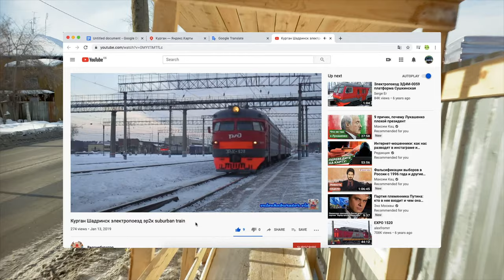Ski Resort By The Railway in the Ural Mountains. Traveling the Trans-Siberian Railway E03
I've made a quick visit to the city of Kurgan, one of the poorest cities of Russia. Kurgan rewarded me with excellent drone footage of a commuter train running surrounded by villages, forests and steppes. Also it turned out that my family has a secret ski resort just by the Trans-Siberian railway in the valley where it runs through Ural mountains and this place was absolutely breathtaking!

00:00 - Welcome back
00:45 - Arrival to Kurgan
03:08 - Commuter train arriving to the 2347th kilometer platform and departing further
04:32 - Freight trains
05:05 - Returning to Kurgan on potato mover bus
05:58 - Chelyabinsk
06:27 - Ski resort by the Trans-Siberian railway